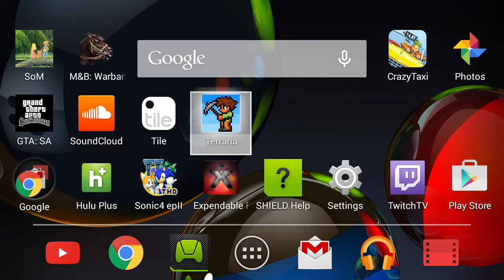Terraria Episode 54 Let's play